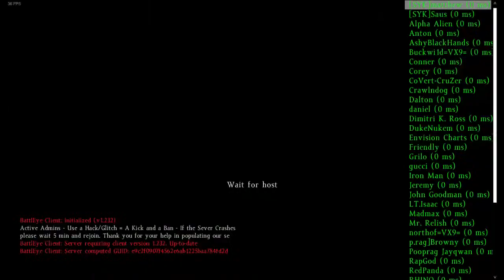Unexpected Turns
Alpha, Burrito and I met up in Elektro, engaged some bandits and proceeded West. We made our way to Cherno and did our best to clear it out.